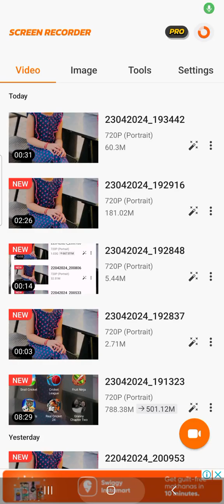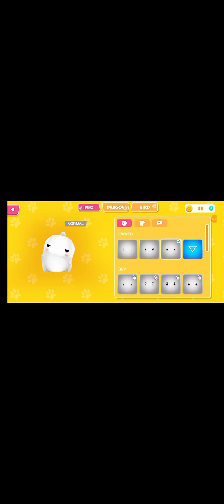Full . IO I have dragged and Bird.